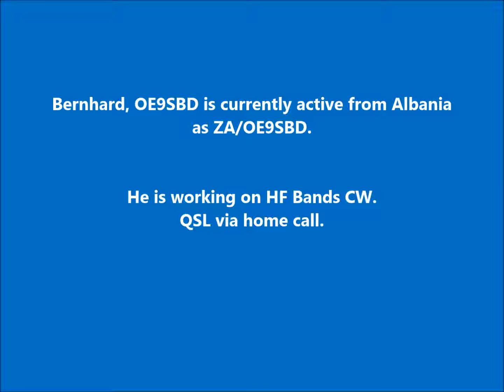ZA/OE9SBD Albania. From dxnews.com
Bernhard, OE9SBD is currently active from Albania as ZA/OE9SBD.